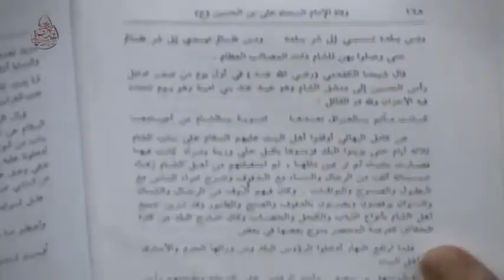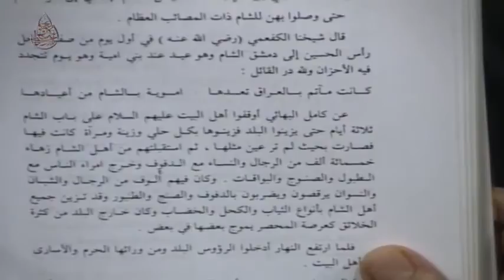السيد مرتضى شبر - استشهاد الإمام السجاد (ع) - ليلة 25 محرم 1438هـ